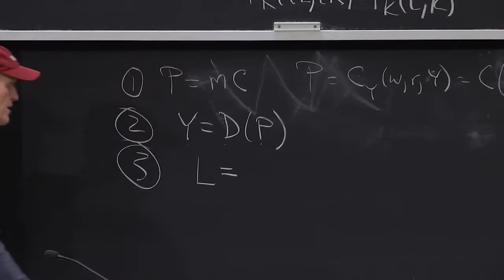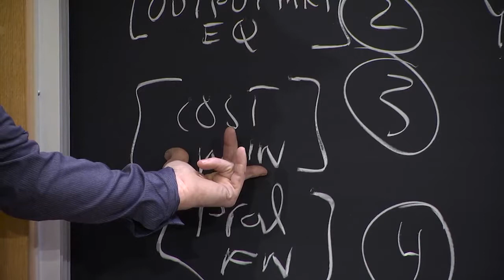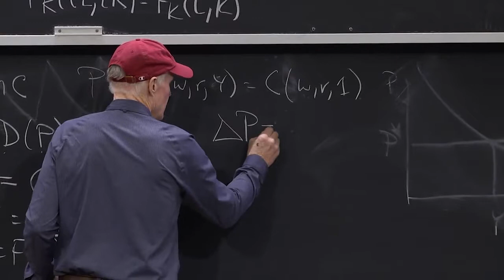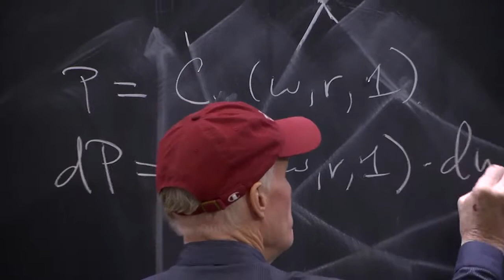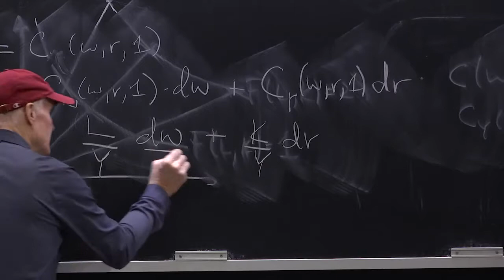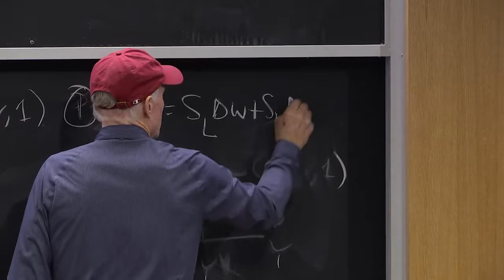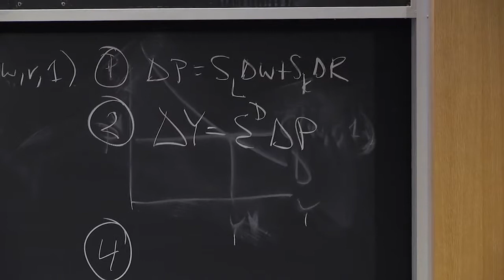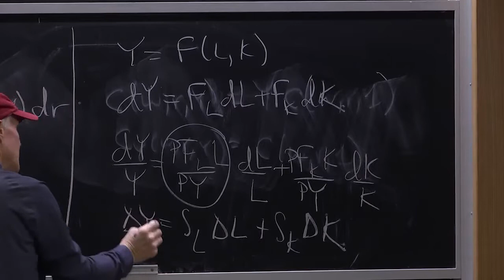Industry Model: The four equilibrium conditions in levels and changes